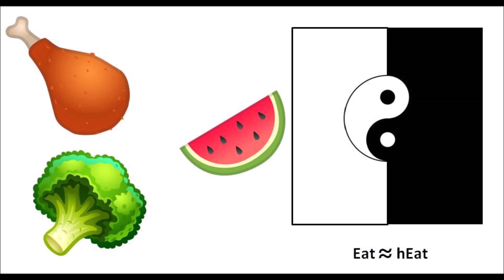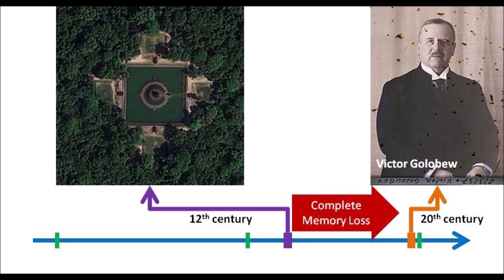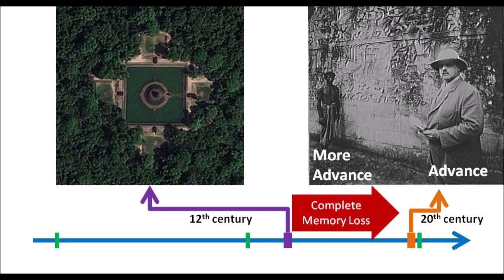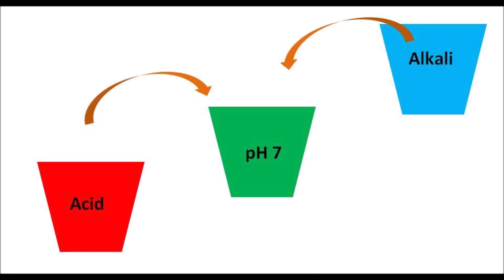Jayatataka Baray + Neak Poan Temple = Healthy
Jayatataka Baray and Neak Poan Temple is most likely a structure that generates energy to make nature in equilibrium for healthy.